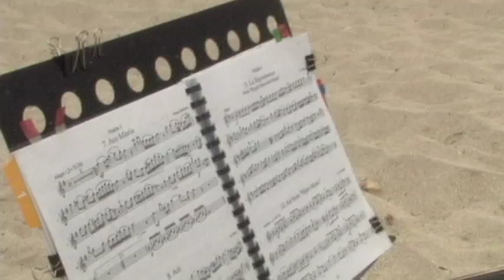Angel and Jenny Lopez Wedding Recap Video.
Angel and Jenny Lopez Wedding Recap Video.  Filmed  at  Miami  Beach,  Fl.  by Dancam Video. on April 10, 2010